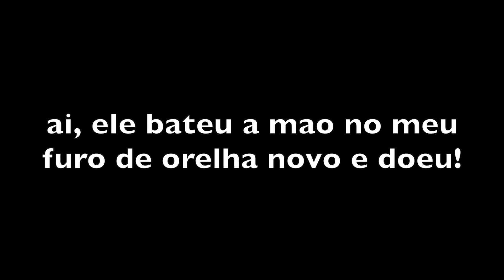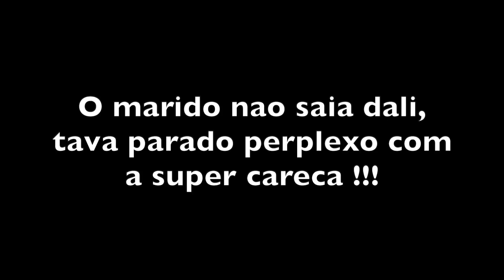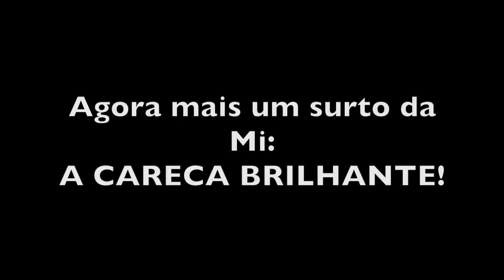TENTEI UM CORTE, FIZ UM BURACO E TIVE QUE RASPAR NA ZERO!